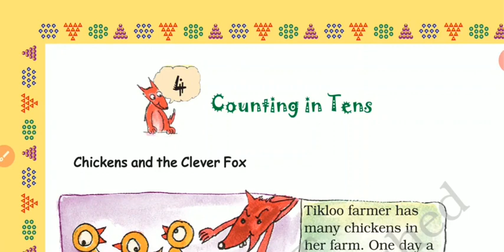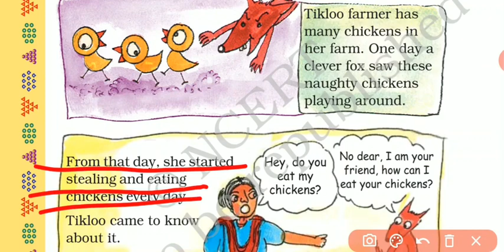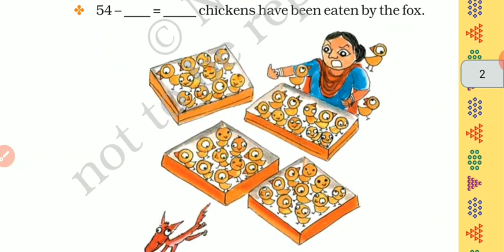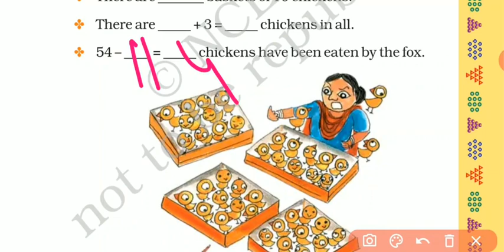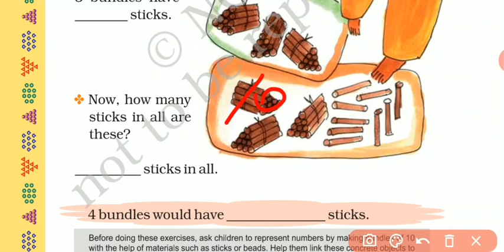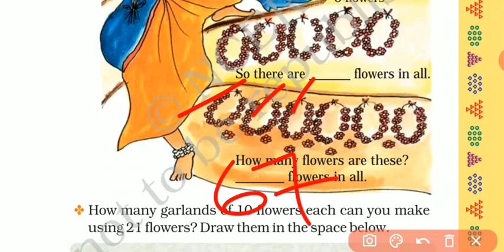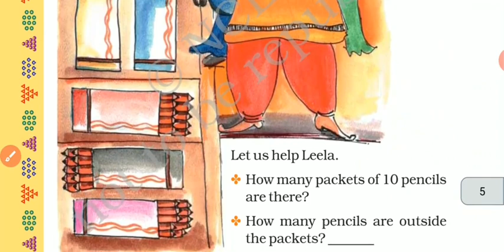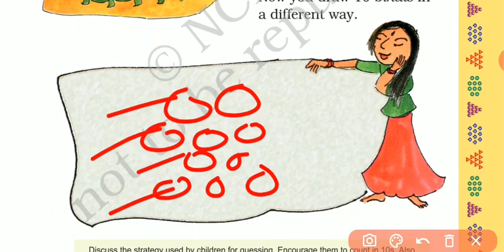COUNTING IN TENS | CLASS - 2 | CHAPTER - 4 | MATHS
Don't forget to Drop your valuable comment and suggestions.